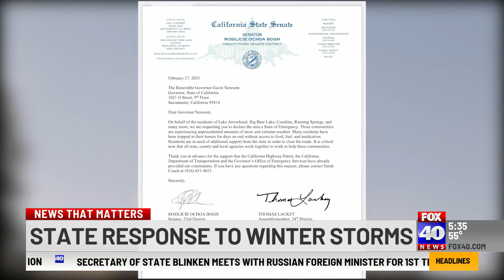California mountain communities receiving aid for snow storms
Fox40's Eytan Wallace covers the state's response to the snow storms.